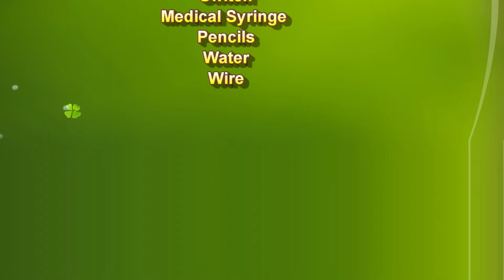electrolysis of water working model science project for exhibition - simple and easy | howtofunda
electrolysis of water working model science project for exhibition - simple and easy | model of decomposition of water | howtofunda

Short explanation :

Electrolysis of water is a process in which an electric current is passed through a sample of water, causing it to break down into its constituent elements, hydrogen and oxygen. The reaction can be written as follows:

2H2O(l) → 2H2(g) + O2(g)

The process of electrolysis involves passing an electric current through an electrolyte, which is a substance that can conduct electricity. In the case of water, it is a poor conductor of electricity, so an electrolyte such as an acid or a base is added to it to make it conductive.

Materials Used :
Color Papers